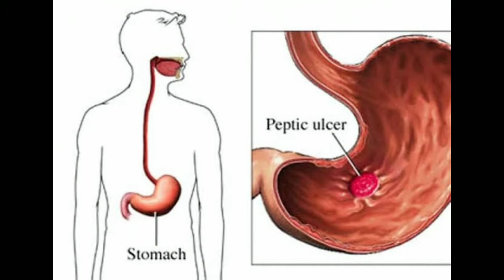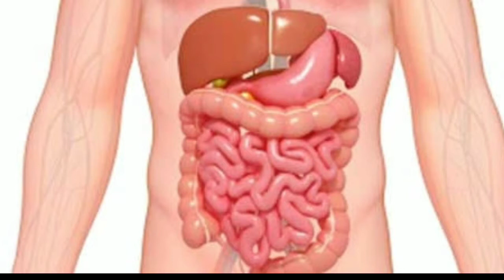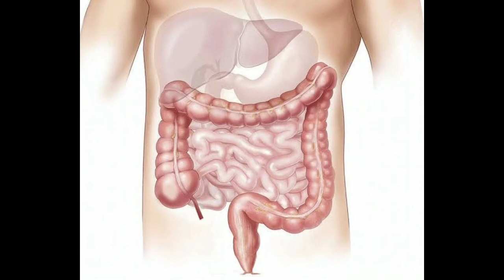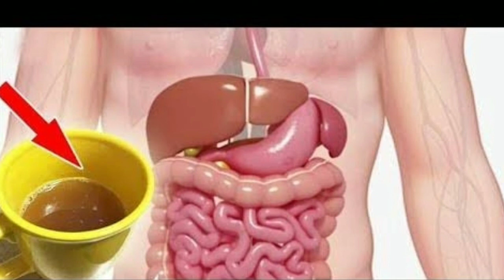पेट में गैस बनना, भारीपन, लक्षण, कारण और इलाज || stomach gas problem, bloating causes & solution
पेट में गैस की समस्या होने से कोई भी काम करना बोहोत मुश्किल हो जाता है इस लेख ... पेट में गैस बनने पर पेट में दर्द होने लगता है, लेकिन इसके अलावा और भी लक्षण है जो ...
अगर आपका पेट में गैस ज्यादा बनती है तया पेट फूलता है और भारीपन महसूस होता है तो इसका कारण आपका आहार हो सकता है। सर्दियों में लोग अक्सर पालक और पत्ता गोभा ज्यादा खाते हैं। ये दोनों सब्जियां स्वास्थ्य के लिए बहुत अच्छी होती हैं मगर इनका बहुत अधिक सेवन नहीं करना चाहिए, क्योंकि ये पेट में गैस का कारण बन सकती हैं।
 अगर आप पेट की गैस की अचूक दवा, पेट की गैस का तुरंत इलाज, पेट की गैस का रामबाण इलाज, पेट की गैस ... पेट फूलना या गैस बनना ऐसी समस्या है जिससे बहुत लोग प्रभावि‍त होते हैं. ... फूलने पर क्या करना चाहिए, पेट फूलने के लक्षण, बच्चों का पेट फूलना और खाना खाने के बाद पेट ...
 जिससे पेट में जलन, भारीपन, गैस, अपच, पेट के ऊपरी भाग में सूजन व दर्द, कुछ भी खाते ही पेट भरने, सीने में ... पेट में अल्सर, लंबे समय से चल रही अपच की दिक्कत से होता है जिसका सही इलाज न हुआ हो। ... लक्षण के रूप में भूख न लगना, आंतों या पेट से गडग़ड़ाहट की आवाज आना, कब्ज, पेटदर्द, गहरे रंग का .
गैस की समस्या हमेशा पेट से
... जुड़ी नहीं होती। दूसरी बीमारी के कारण भी यह समस्या मरीज को हो सकती है, पर वह उसे गैस ही... ... यह गंभीर बीमारी के लक्षण हो सकते हैं। इसलिए इसे ... मनोज ने कहा कि किसी भी बीमारी को पेट की बीमारी नहीं समझना चाहिए। इसके अलावा खुद से इलाज भी जोखिम भरा होता है। जानकारी के ...
अनुपलब्ध: भारीपन, ‎| यह होना ज़रूरी है: भारीपन,